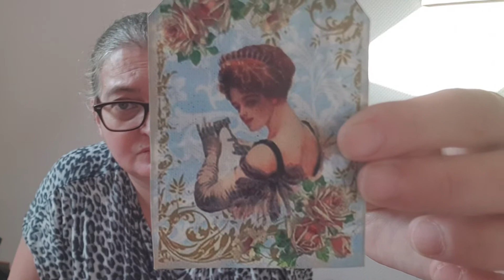Une belle rencontre, un superbe échange partie 2😘😘